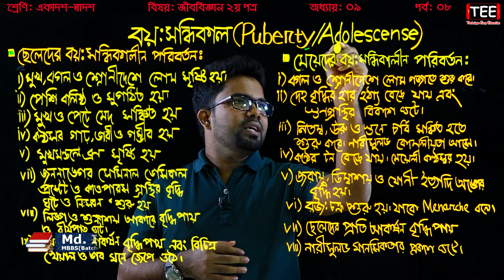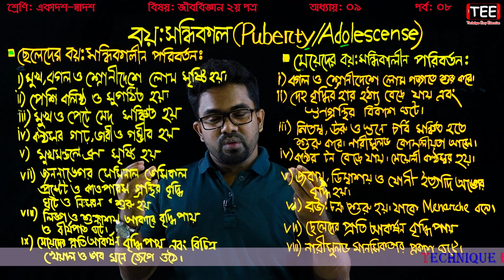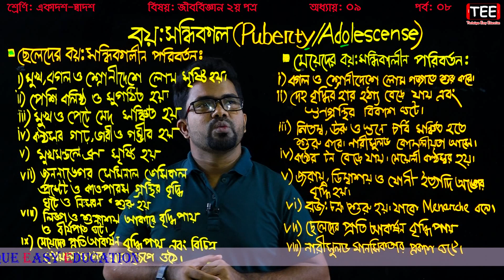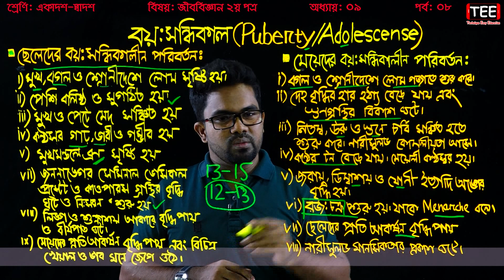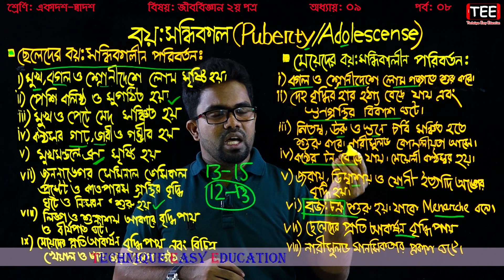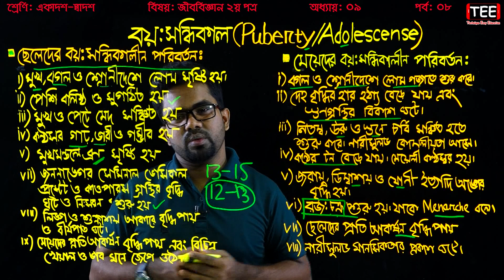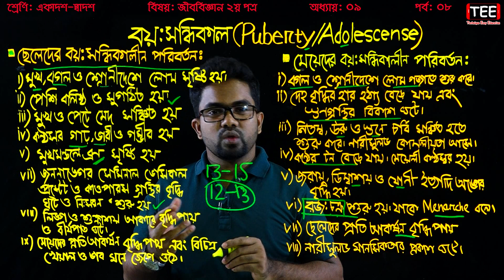১৪২. বয়ঃসন্ধিকাল/ Puberty/ Adolescense || HSC Biology 2nd Paper Chapter 9 (Part-8)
বয়ঃসন্ধিকাল
Puberty
Adolescense
HSC Biology 2nd Paper Chapter 9 (Part-8)